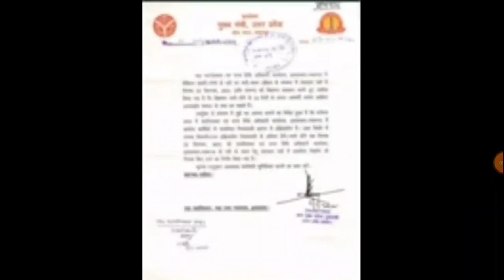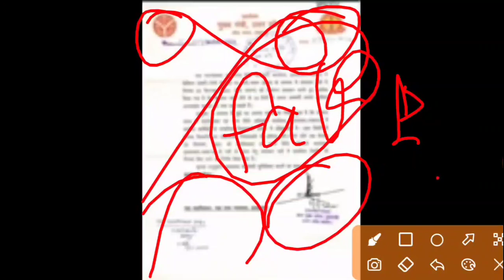UP ADVOCATE GENERAL OFFICE VACANCY||ADVOCATE GENERAL OFFICE EXAM DATE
up advocate general office aps aro ca syllabus 2022
Allhabad high court new vacancy 2022
Allahabad high court group c vacancy notification
Allahabad high advocate general vacancy notification
Allahabad high court aro and aps vacancy
Allahabad high advocate general vacancy 2022
Allahabad high aro,aps,ca vacancy 2022
Ahc aps vacancy notification
Ahc aro  vacancy notification
Ahc  new vacancy 2022
group c junior assistant ahc
Allahabad high court new vacancy 2022
Allahabad high court new vacancy